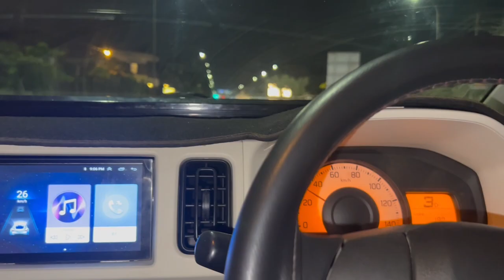Eid ka suit silne dia tailor ko | Ramadan vlogs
In this vlog we are going to tailor for stiching my eid dress